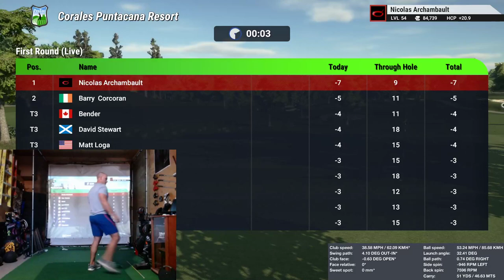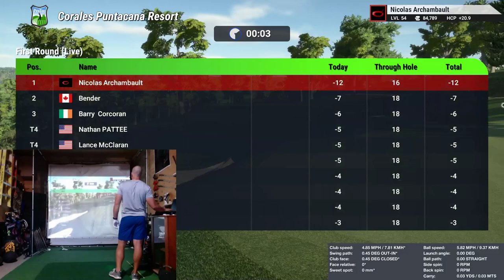Protee Dark Horse